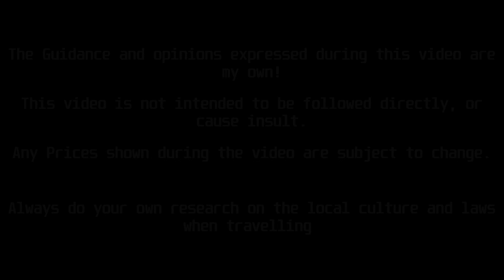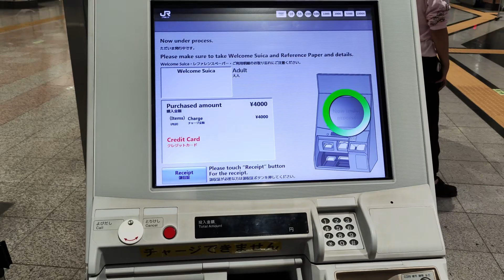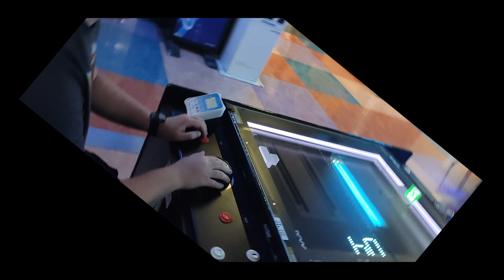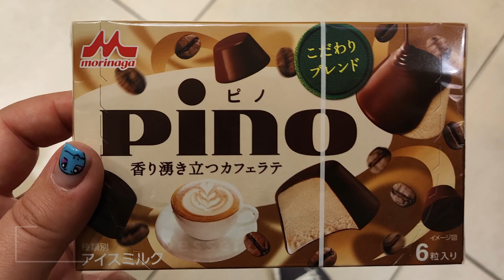Tokyo Tales: Getting to the Land of the Rising Sun - Japan Day 1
This video is for those who are new to traveling Japan, based on my recent experience these are the highlights of the trip on a per day basis.
The commentary version is specifically a guide for things to check and do before going to help ensure a swifter journey, it can be found
00:00 - Intro
00:11 - Flights
00:29 - Pudong
01:29 - Arrived
01:35 - Suica
01:59 - Train of the day
02:05 - Hotel #1
02:46 - Activity #1 - Akihabara
04:18 - Food